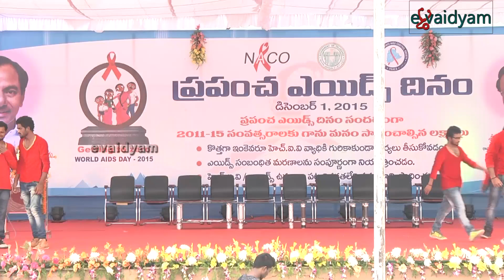worlds AIDS day 2015 Culture event -2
It is a time to unit in the fight against HIV we should extend our support to people leaving with HIV positive. The world Aid Day campaign held in Hyderabad which was organized by TSSACS ( Telangana  state aids control society ) being a social media  INDIONTV took an initiative to promote the event  .Team of 2015 world aid day is  Zero Aids related  deaths.